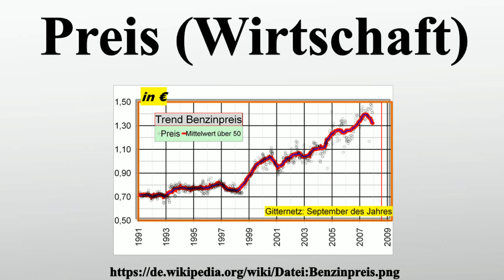Preis (Wirtschaft)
Vielen Dank für Ihre Unterstützung:

Der Preis ist der üblicherweise in Geldeinheiten realisierte Wert eines Gutes oder einer Dienstleistung.Das Ergebnis einer Schätzung ist immer ein Wert und kein Preis.Der geschätzte Wert eines Objekts wird durch Orientierung an Vergleichsobjekten ermittelt und bleibt daher abstrakt.Der Begriff Preis ist objektiv und konkret.

Bild-Copyright-Informationen
Urheber Info: Boonekamp
Lizenz: Public domain
Urheber: